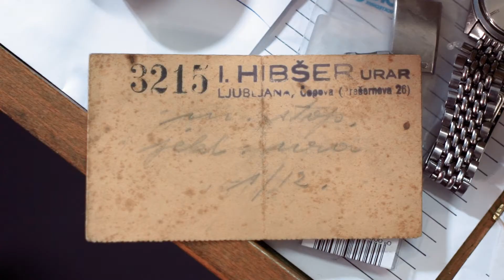Jurij Hübscher - urar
Ko antični uri odbije zadnja minuta, le s težavo najdete nekoga, ki jo bo spravil nazaj k življenju. Mojstrov, ki obvladajo mehansko drobovje teh starinskih mojstrovin je malo, še manj pa je takšnih, ki jim je ohranjanje te tehnične dediščine življenjsko poslanstvo. Eden takih je urar  Jurij Hübscher (hibšer), ki že 37 let skrbi, da bodo stare ure še naprej tiktakale, tudi ko nas več ne bo.